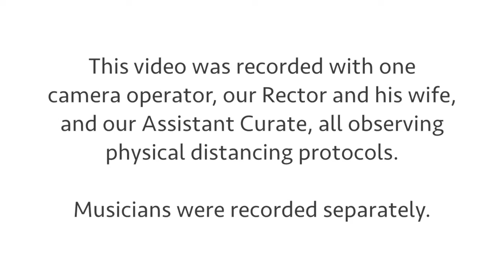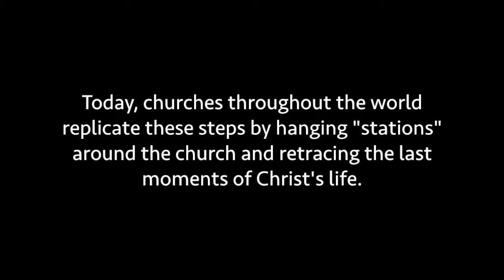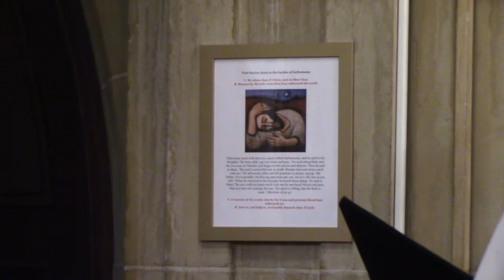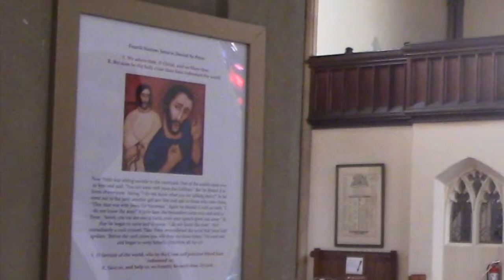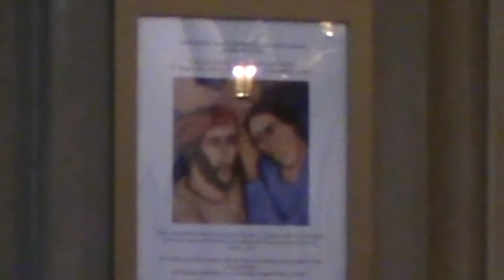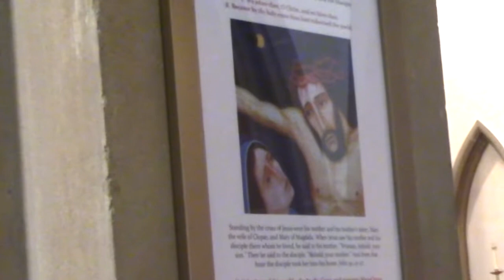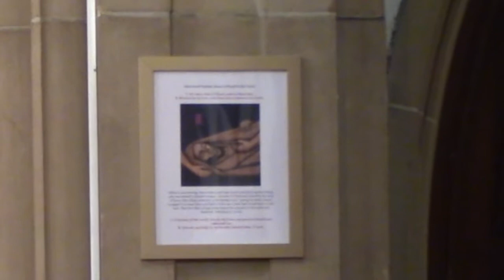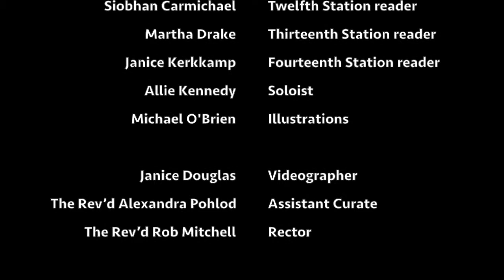Good Friday Stations of the Cross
The altar is stripped as we prepare for Good Friday and the Stations of the Cross. Join our clergy Rev'd Rob and Rev'd Alexandra as they trace the last days of Jesus' life and prepare for Easter. With solos from Jim Leatch and Allie Kennedy, scripture readings from 14 parishioners, and organ music from Sebastien Moreno.